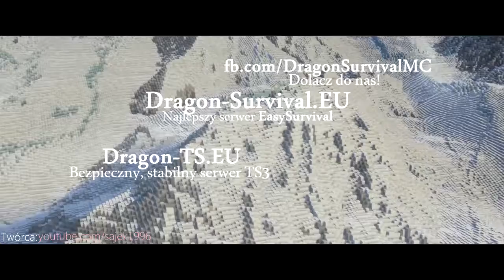TRAILER Dragon Survival EU 2016 07 28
★ CZWARTEK １4:００ ★
► WYGRAJ SVIPA NA EDYCJE ◄
2. Znajdź post dotyczący nowej edycji.
3. Spełnij wszystkie warunki a otrzymasz SVIPa na CAŁĄ EDYCJĘ!
4. Pobierz i wrzuć film na swój kanał (90 mb)

➡ IP: Dragon-Survival.EU ★
➡ TS3: Dragon-TS.EU ★
➡ WWW: Dragon.XAA.PL ★